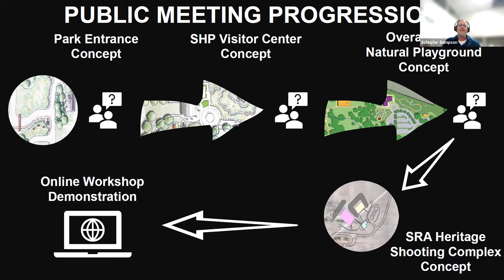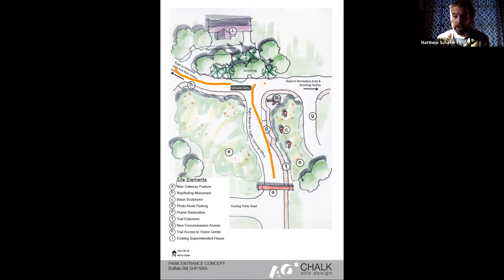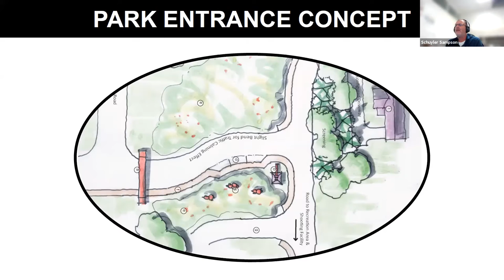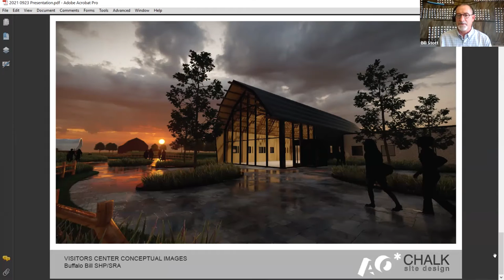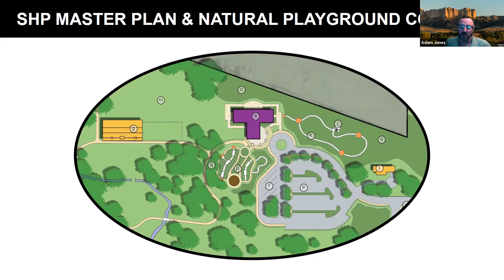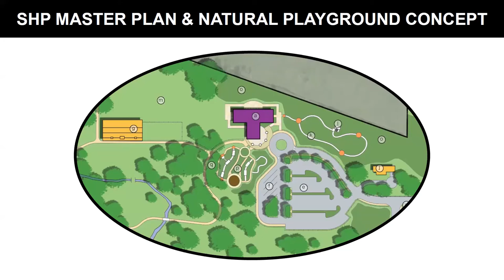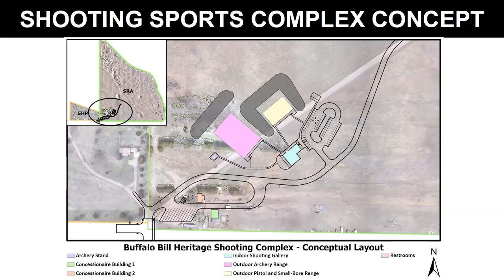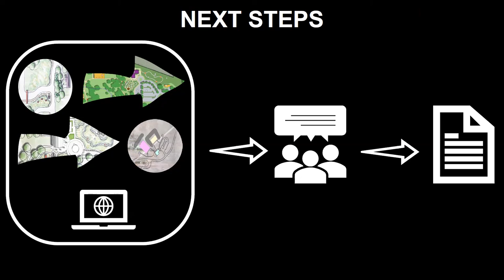Buffalo Bill SHP-SRA Master Plan Virtual Public Meeting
This virtual public meeting was held on 9-22-21 to provide public participation during which 4 concepts were shared to gather public input on proposed improvements at Buffalo Bill SHP-SRA in North Platte.